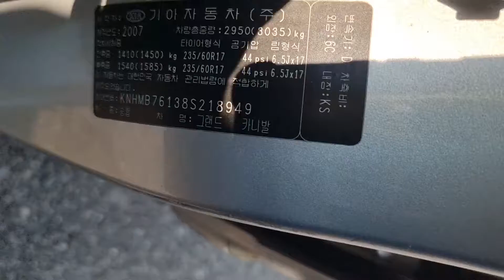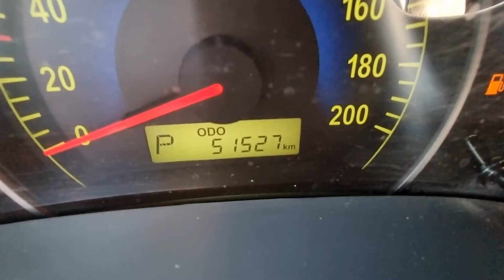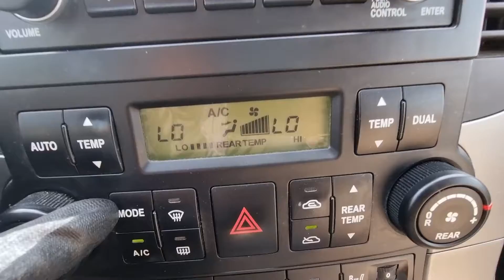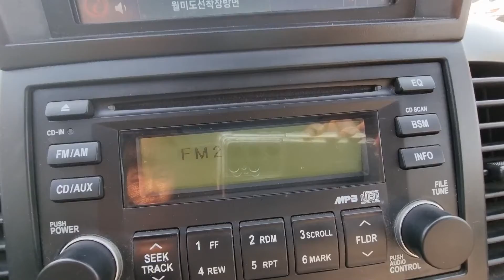❤️CARNIVAL DIESEL❤️RTV 4,799,000❤️✅Año 2008✅Turbo Diesel 2,900cc✅Automatica Dual ✅11 PASAJEROS.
❤️CONTRA PEDIDO❤️

❤️CARNIVAL DIESEL 11 PASAJEROS❤️

✅Año 2008

✅Automatica Dual
✅11 PASAJEROS.

150M ESTE DE CENTRO COMERCIAL DE GUADALUPE SAN JOSE.